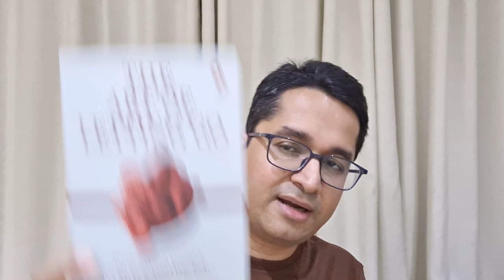Learn To Let Go And Create Right Manifestation Energy | Unlock The Abundance Podcast | Epi. 08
Why is it so difficult to let go of past pain and past mistakes of life?

How does letting go impact the process of manifestations?

What would be the impact in our lives when we master the process of letting go?

In this powerful episode, get ready to learn the importance of letting go and how to let go of the past.

Hope you learn something new and enjoy the episode just as much as I enjoyed creating it for you.

Extend your support to this podcast and become a part of the Paycheck To Profit community

Keep Going Keep Growing 🚀

Links to references made in the episode:
How Does Manifestation Actually Help Improve Relationship With Money Easily? | Unlock The Abundance Podcast | Epi. 05

The Art of Letting Go: Move Beyond the Hurt, Find Emotional Freedom and Restore Your Inner Peace by Nick Trenton (Author)

To get updates from Paycheck To Profit on WhatsApp, join the group by visiting

To get updates from Paycheck To Profit on Telegram, join the group by visiting

Follow Paycheck To Profit on Instagram @ to watch our informative reels, interactive stories and a lot more.

Do not forget a 5 ⭐️⭐️⭐️⭐️⭐️s rating to this episode/ podcast on the application where you’re listening to this podcast. This will take just a few minutes but will go a long way in showing your support to the growth of this podcast and helping many other ProfitHeads to discover this podcast.

Hey, I’m Manish Ahuja (@MrEmogical), founder of Paycheck to Profit, a community created for Millennials and Gen-Z to build a new relationship with money and achieve financial freedom

Unlock The Abundance helps you manifest money and wealth using the law of attraction and personal development techniques

Learn to improve your relationship with money and build a new money mindset, identify and eliminate your money blocks and (as the title of the podcast suggests) "Unlock The Abundance" you deserve.